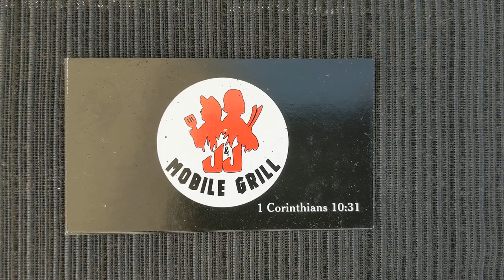Men's Breakfast at Pastor Dans 2021